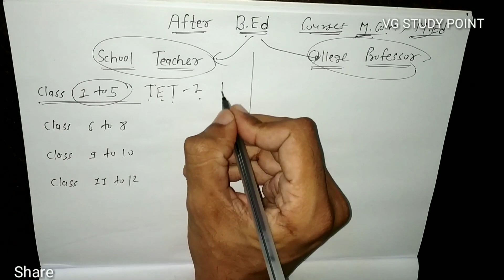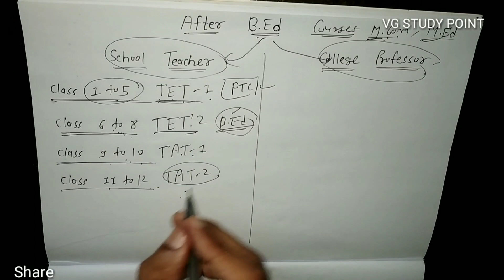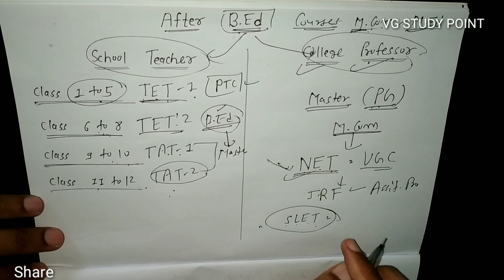Full Details of B.Ed Course | School Teacher/College Professor | TET-TAT-NET Exam details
Full Details of B.Ed Course
School Teacher/College Professor
TET-TAT-NET Exam details

* Operations Research
* Corporate account
* Statistics
* Financial account
*Taxation